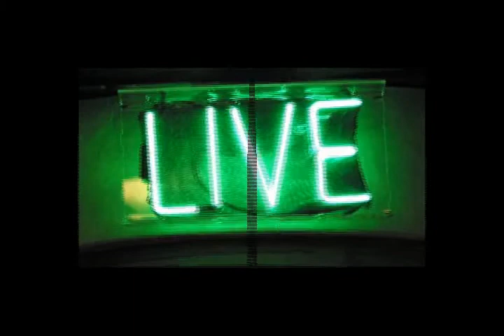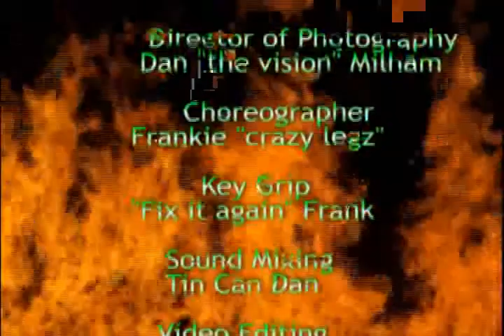iEmma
Emma's video submission for the iCarly show.